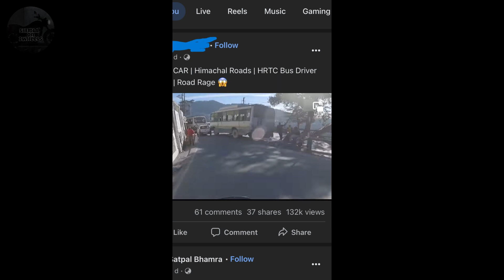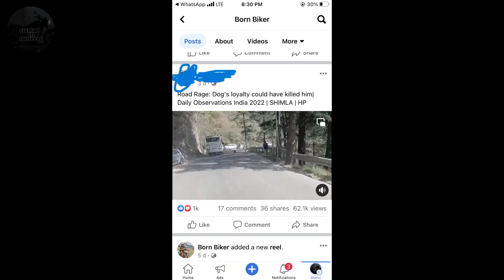Urban cruiser Got Out of Control | Daily Observations India #23 | SHIMLA | HP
In this video you will see : Where was I during last week. Well I was stuck in a situation where my content was exactly copied and pasted from Youtube to Facebook by an unknown person. Dealing this issue took me few days. Finally all things were sorted.

Time Stamps:-
00:00 - Intro
03:07 - Be Careful
03:38 - When Bidi is Love
05:00 - Snake vs Mongoose
05:40 - What happened
06:21 - Karma is Smoke

Gadgets I use:
MAONO AU-400 Lavalier Auxiliary Omnidirectional Microphone (Black)
GoPro AAMIC-001 USB Type C to 3.5mm (0.35 cm)
ADOFYS ulanzi G9-4 Mount and Accessory for Gopro 9